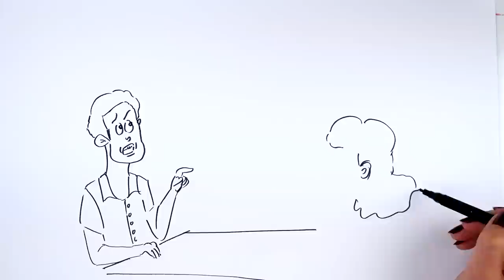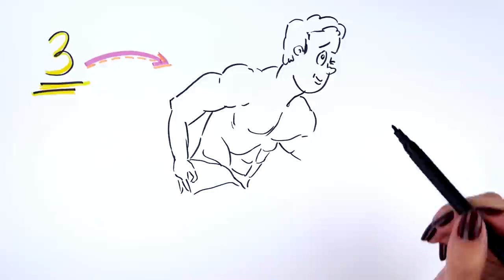Bądź bardziej sexy - 6 cech, które przyciągają kobiety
Wygląd czy charakter? Co bardziej cenią kobiety?
Patrząc na przystojnych i wysportowanych mężczyzn, wiele osób jest pewnych, że to te cechy przyciągają kobiety. Jak zatem wytłumaczyć fakt, że niektórzy mniej urodziwi panowie również cieszą się ogromnym powodzeniem?
Złośliwi powiedzieliby, że to dzięki sławie i pieniądzom. A jak jest naprawdę? Zobacz moje najnowsze nagranie i poznaj 6 wskazówek, dzięki którym będziesz bardziej sexy.

⬇⬇⬇Znajdź mnie ⬇⬇⬇
Strona: